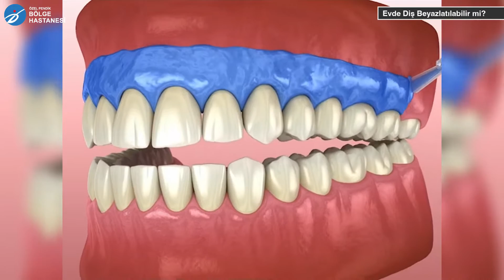Evde Dişlerimizi Beyazlatabilir miyiz? | Dt. Begüm GÜZEL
🦷Dişimizi evde beyazlatabilir miyiz? Ağız ve Diş sağlığı doktorumuz Dt. Begüm GÜZEL cevaplıyor.

Detaylı bilgi ve randevu için:
📍 Doğu Mah. Nevbahar Sokak No:1, 34890 Pendik/İstanbul